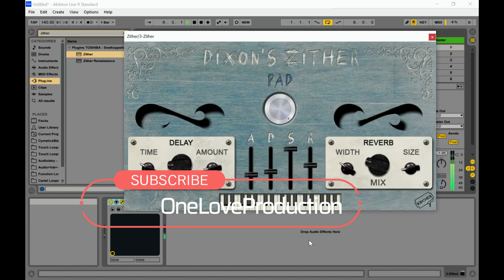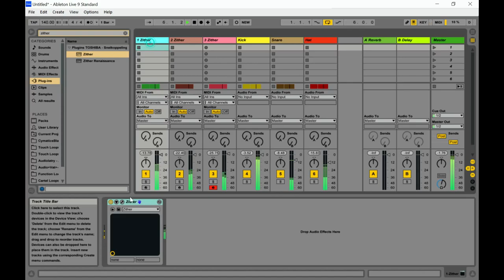Dixon's Zither - FREE Virtual Instrument VST/Plugin by DixonBeats